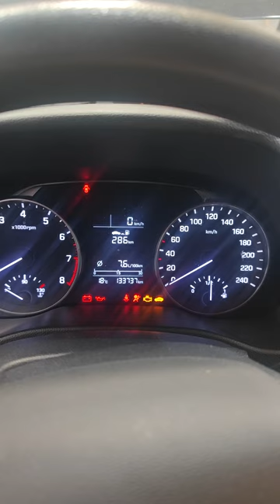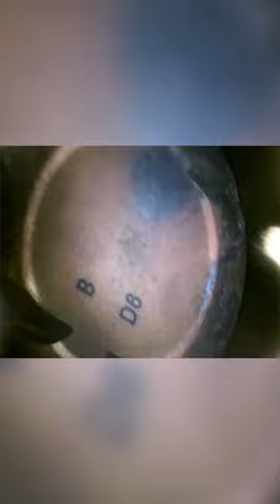ЭНДОСКОПИЯ ЦИЛИНДРОВ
ERID: 2Vtzqw22DzK

🛠 Профильный автосервис🛠

Находимся по адресам:

Юг

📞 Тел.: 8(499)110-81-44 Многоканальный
🕘🔛🕗График работы: с 9 до 20 без выходных.
Север